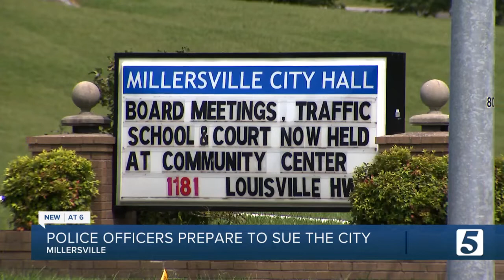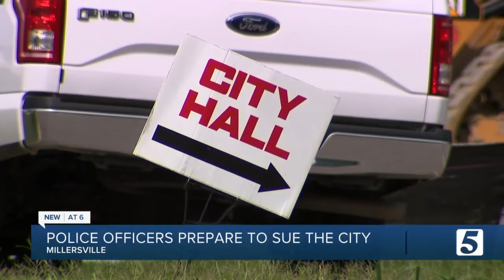Millersville officers say they're being retaliated against as TBI investigates assistant chief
Millersville Police officers claim they're being retaliated against for their alleged roles in an investigation of the department's assistant police. At least three officers are being represented by a Nashville attorney.